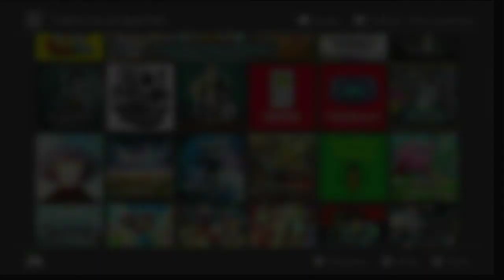Forgotton Anne Nintendo Switch DEMO